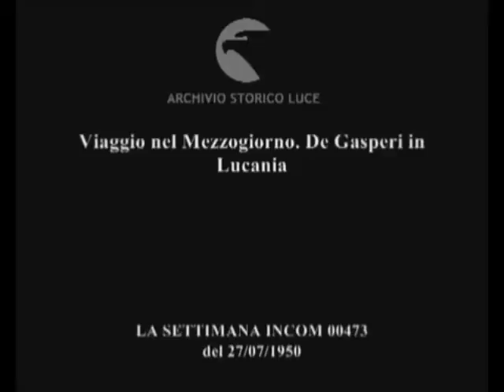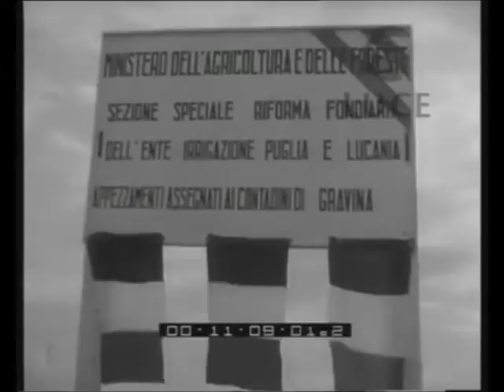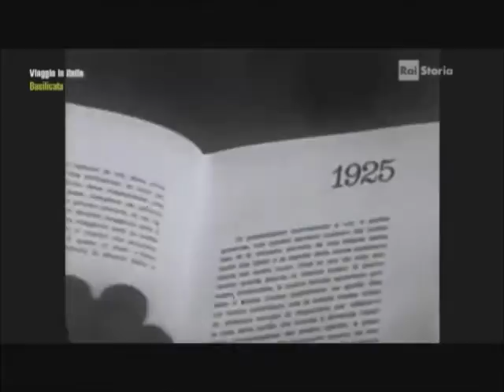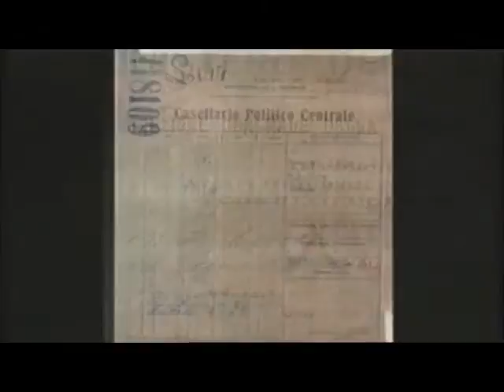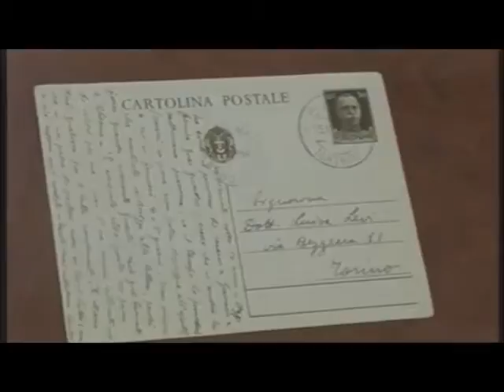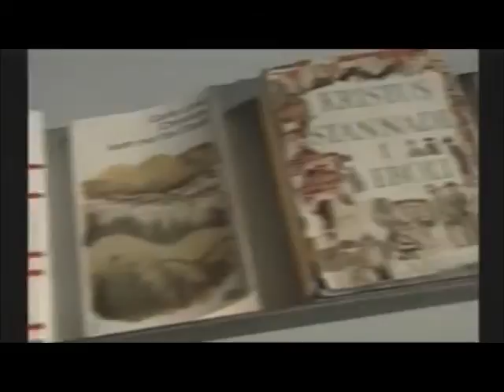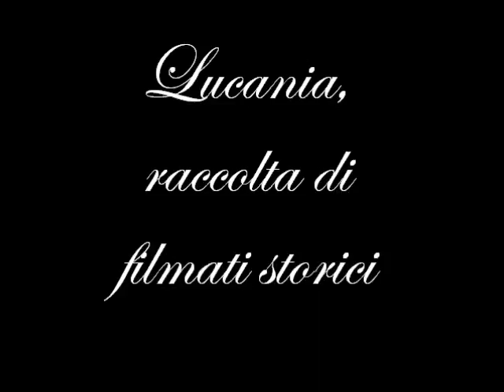Lucania, raccolta di filmati storici